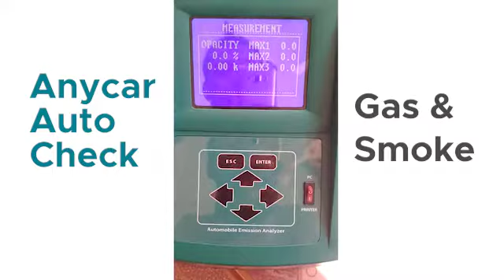Alat Uji Emisi Gas Buang Kendaraan Bermotor Portable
Alat Ukur & Uji  Untuk meneliti dan mengembangkan sistem perlindungan lingkungan: Pencemaran lingkungan yang dikeluarkan oleh hasil pembakaran kendaraan bermotor..

3 Model untuk bahan bakar, GAS, SMOKE atau Kombinasi GAS Dan SMOKE. Alat Ukur type Autocheck juga telah memenuhi standar Internasional: Performance requireents of ASM/BAR97 and OIML Class 0 dengan pemilihan Bahasa Inggris atau Indonesia sehingga memudahkan pengguna dalam mengoperasikan.

Spesifikasi : Alat Uji Emisi Kendaraan Bensin dan Solar Kemampuan Ukur Multifungsi: CO, CO2, HC, O2, NOx, LAMDA/AFR, OPACITY dan RPM/OIL Temperature.
Autochek Gas and Smoke adalah alat uji emisi kendaraan bermotor multifungsi, yang dapat mengukur kadar emisi dari hasil pembakaran LPG, CNG, BENSIN dan SOLAR/BIO FUEL, dengan kemampuan ukur yang lengkap serta dilengkapi dengan sistem managemen yang berfungis untuk penyimpanan data, entri nomor kendaraan, Jenis, Model dan Tahun. Autocheck Gas and Smoke memiliki 2 Program bahasa yang dapat dipilih sesuai dengan bahan bakar yang akan diukur ( English / Indonesia ).

Informasi dan Pemesanan :

Bondan SH
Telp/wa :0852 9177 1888